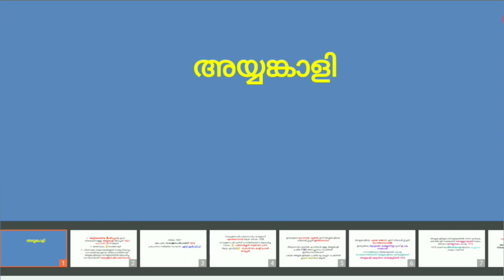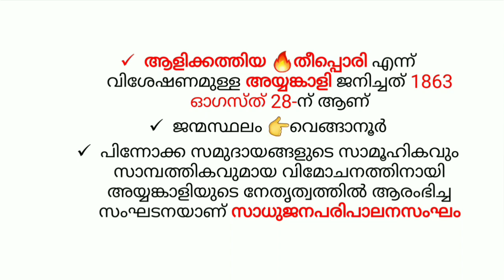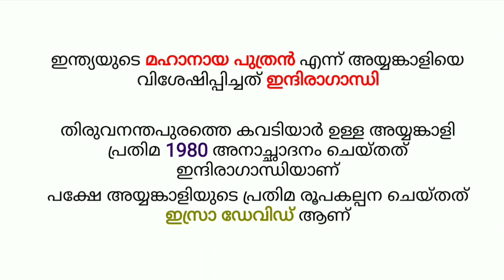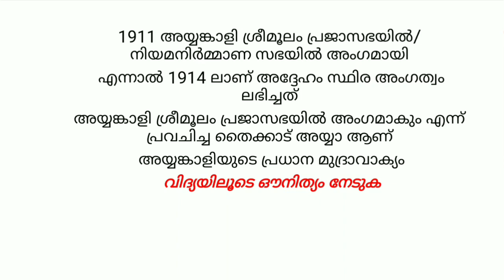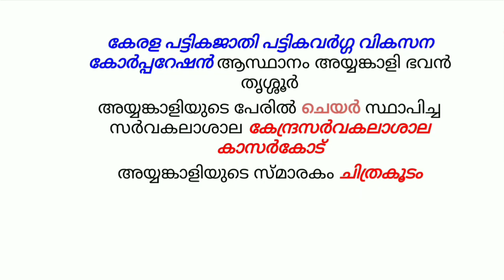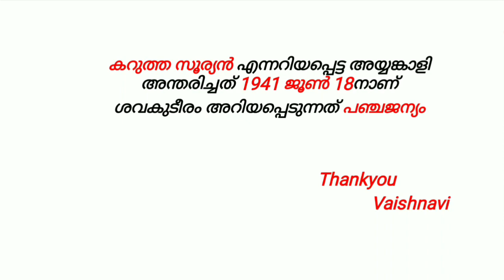kerala Renaissance Leaders||Ayyankali || കേരളത്തിലെ സാമൂഹിക പരിഷ്കരണവും നവോത്ഥാന നായകന്മാരും Class 1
LDC 2020

EDU CAMPUS 4 PSC
EDU CAMPUS 4 PSC EXAM

നിങ്ങളുടെ അഭിപ്രായങ്ങൾ താഴെ കമന്റ് ബോക്സിൽ രേഖപ്പെടുത്തുക 👍🙏🙏🙏